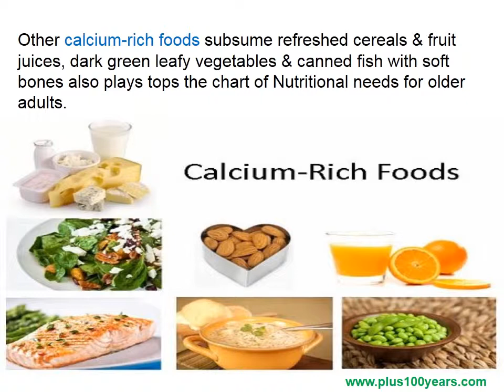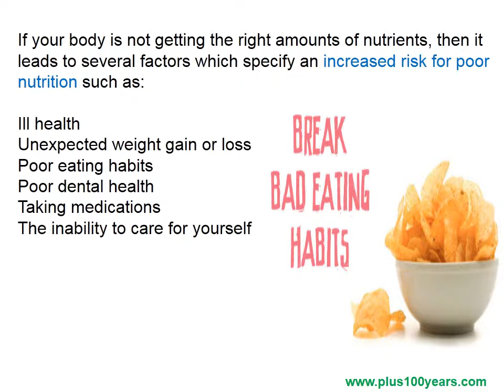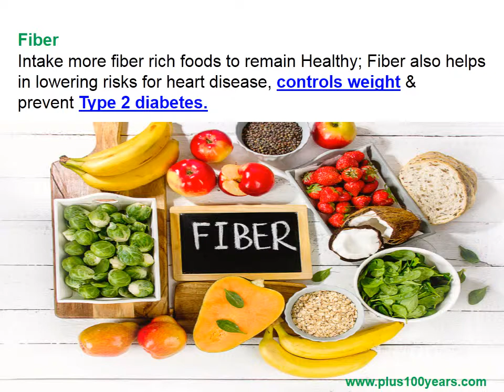All you need to know about Nutritional needs for older adults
Are you looking for Nutritional needs for older adults? If yes, then you are in the right niche. With every passing year, older adults' bodies tend to weaken, thus it has to be fuelled with some nutritional foods.
With the start of old age, the normal meals that have been fixtures on our blackboards for decades can unexpectedly become health hazards, thus the intake is nutritional foods plays a major role.

Here, the term "nutritional" means a process through which the human body collects metabolism, growth& repair from food consumption. Nutrition is a comprehensive term where food is achieved by a controlling process.

As a person becomes older, the body dependency upon external nutrient sources increases to maintain optimal health. Thus, eating the right foods & adding nutritional supplements can assist in ensuring the body's needs are met.